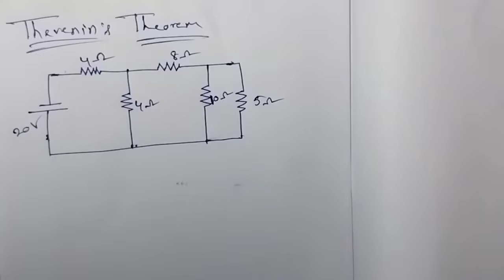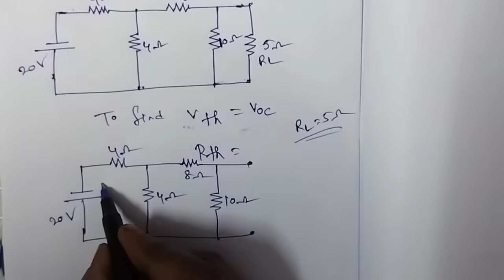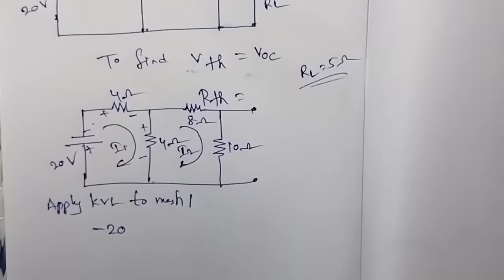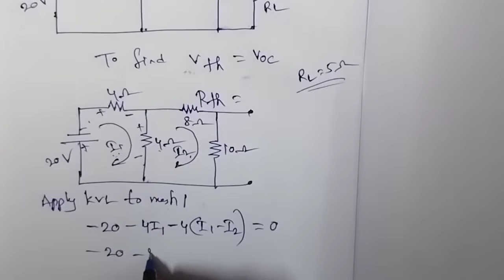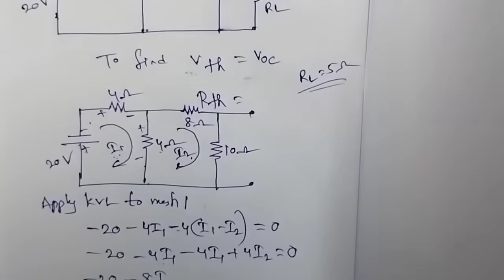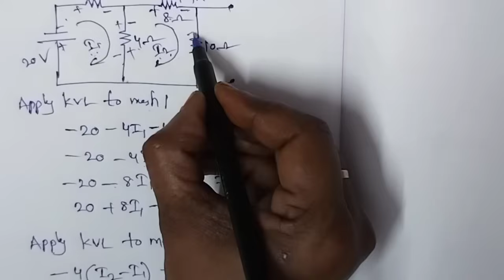Thevenin's theorem problem/inTelugu/network analysis/circuit theory/ECE/diploma/B.tech/Hasmaikastalk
Thevenin's theorem problem/inTelugu/network analysis/circuit theory/ECE/diploma/B.tech. in thevenin's theorem find the thevenin voltage and thevenin resistance and draw the equivalent circuit@SumaStudyCentre